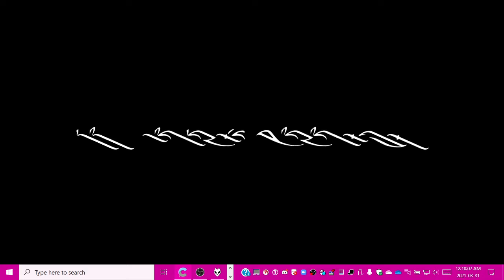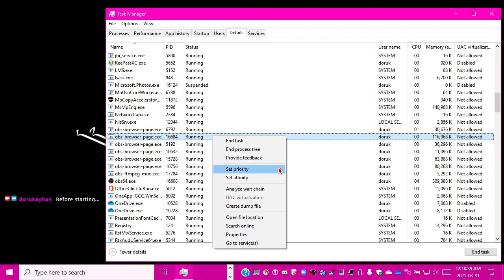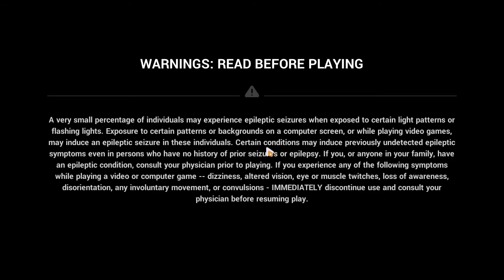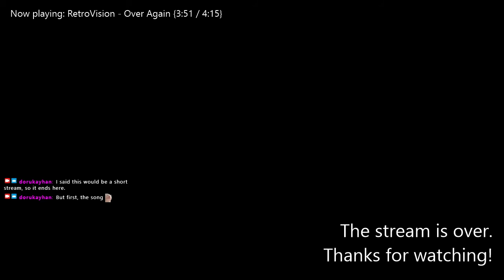2021-03-31T04:08:15Z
A short Honkai Impact stream in which I unlock the part of Threshold Breach everyone cares about to the beat of the NCS House playlist.

I should check for new yellow-NCS-ball songs and download them. I haven't updated my playlist properly ever since I put it together for Warframe's Orphix Venom.

0:01:38 - Stream begins
0:02:29 - Bēng Huài 3 opens
0:03:44 - Login and quick dailies
0:09:39 - I check on the spring feast kitchen (feat. a cutscene)
0:13:37 - "What is a Provisioning?"
0:14:43 - Cabbage Defense
0:17:16 - Shiitake Grab
0:18:33 - Back to the kitchen (feat. another cutscene)
0:20:11 - I start overthinking about Himeko and Diluc (see also 21:03)
0:25:41 - Beyond Greatness attempt 1 (also music starts)
0:41:00 - I think of an important upgrade just before attempt 2
0:41:49 - Beyond Greatness attempt 2
1:01:58 - ATTEMPT 2 SUCCEEDS
1:02:48 - but then the game Jebaits me with a secret boss fight (which I lose by time)
1:08:27 - I find out I did win
1:10:10 - Stream ends